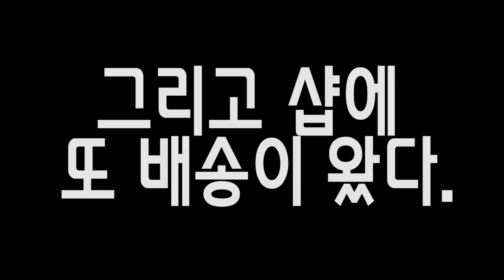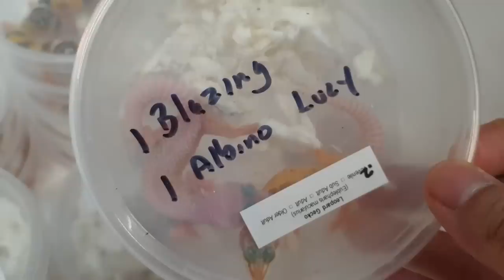제가 감히 자랑 좀 해도 되겠습니까??[정브르]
요번에 삼대천왕 [레오파드게코,크레스티드게코,펫테일게코]
약 150~200마리정도 입양해왔습니다!

물론 제가 키울것이라 여러분들에게 분양할것!!
하하 너무 예쁘다보니... 생각안하고 입양을 막 해오게 되었네요...

여러분들 요번주 주말에 곤충하모니 오시면 눈호강 하실수 있습니다!